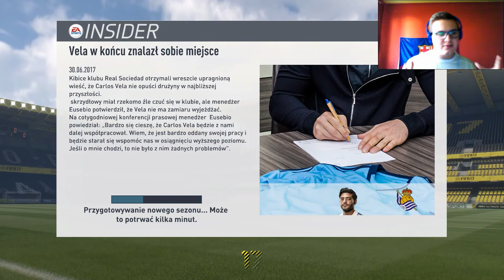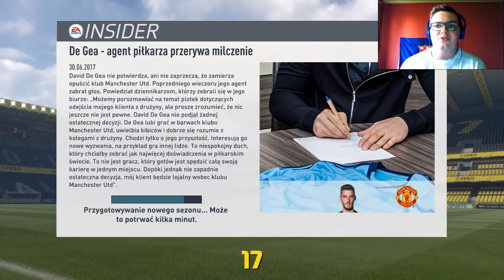FIFA 17 | Kariera Menadżera [#11]: WIELKI FINAŁ!!!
Muzyka w tle - Queen - We Are The Champions